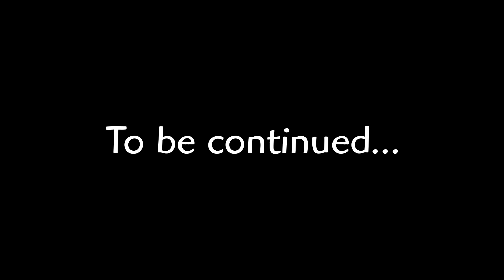Bob's Antics - Nigel's Birthday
Head Park Keeper Bob's continued struggles of working at Prehistoric Park.

I made this quickly and it's a little rushed but I think it's ok

(Voices and video editing by me)

Happy Birthday Nigel Marven!